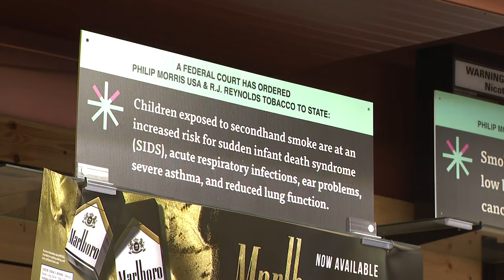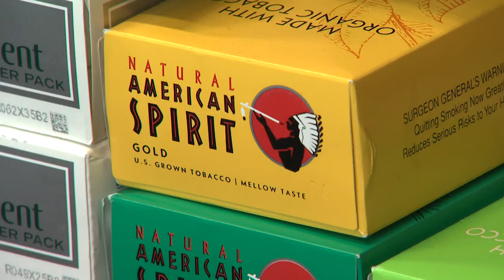Push to raise tobacco prices in Minneapolis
Minneapolis City Council member LaTrisha Vetaw is among those pushing for the change.